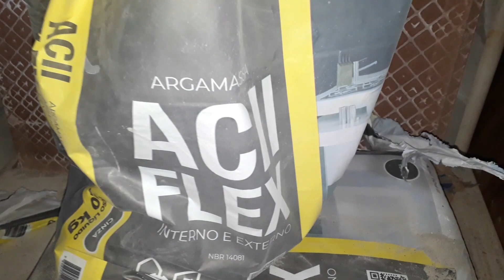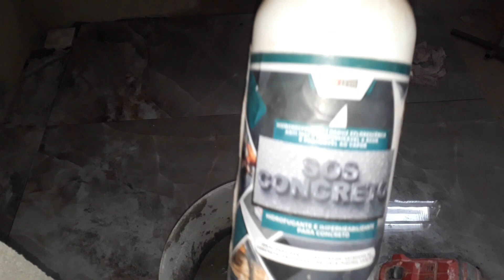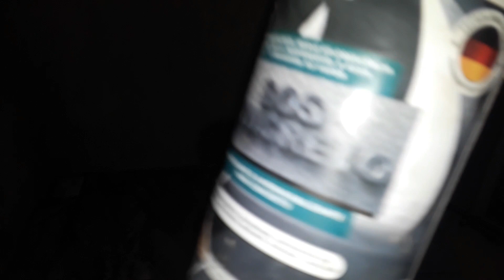Impressionante isso!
As vezes o que falta para obter uma solução é simplesmente usar uma forma prática de solucionar e neste vídeo eu te mostro o que fazer para acabar com este tipo de problemas na sua obra.

Estou no Instagram como @pintarteriooficial. Instale o aplicativo para seguir minhas fotos e vídeos.

▪Escuta o Véio

▪Dry Levis

       pintarterio5

 ▪Contato diretamente com a Dry Levis